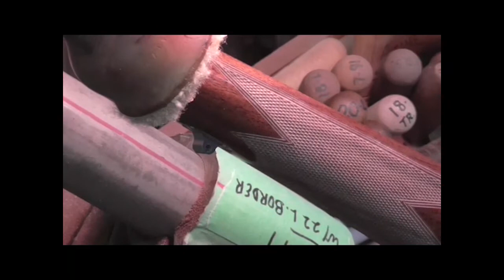E 016 Final Mauser custom rifle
Making a walnut stock for a 1908 Brazilian Mauser in 300 WSM